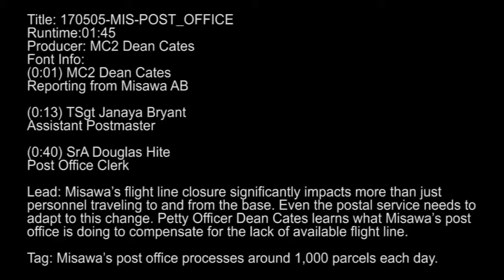170505-MIS-POST_OFFICE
Credit: Petty Officer 2nd Class Dean Cates | Date Taken: 05/05/2017
Misawa’s flight line closure significantly impacts more than just personnel traveling to and from the base. Even the postal service needs to adapt to this change. Petty Officer Dean Cates learns what Misawa’s post office is doing to compensate for the lack of available flight line. Misawa’s post office processes around 1,000 parcels each day.